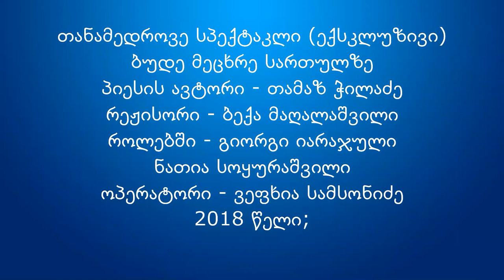ბუდე მეცხრე სართულზე (რეჟისორი - ბექა მაღალაშვილი)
თანამედროვე ქართული სპექტაკლი

(ექსკლუზივი)

„ბუდე მეცხრე სართულზე“

პიესის ავტორი - თამაზ ჭილაძე

რეჟისორი - ბექა მაღალაშვილი,

როლებში - გიორგი იარაჯული,

ნათია სოყურაშვილი.

ფოტოების ავტორი - მია მერცია

ოპერატორი - ვეფხია სამსონიძე.

მაკა თავისუფლების მოყვარე ქალია, ბესო მასზე 10 წლით

უფროსი, ვალდებულებების მქონე მამაკაცი. ასაკის სხვაობას

მათთვის არ შეუშლია ხელი, რომ 6 წელი ფარულად

ყოფილიყვნენ ერთმანეთის საყვარლები, სადღაც, მეცხრე

სართულზე, ბუდეში შეყუჟულები მანამ, სანამ ყოფილი

ქმრის უცნაურმა სიკვდილმა არ დაარღვია მათი იდილია.

თანამედროვე ქართული სპექტაკლი დღეს ნაკლებად

მოიაზრება საქართველოში, მოქმედ ტელევიზიებში

საჩვენებლად, განსაკუთრებით ეს ახალგაზრდულ

დასებზე ითქმის. ამიტომაც გადავწყვიტე მათი

მხარდაჭერის მიზნით, შეძლებისდაგვარად,

მწირი გადამღები ტექნიკის პირობებში სწორედ

ასეთი სპექტაკლები გადავიღო - თანაც სრულად

და გიჩვენოთ თქვენ ძვირფასო მეგობრებო.

მათ ჩემი აზრით, თანადგომა და მხარდაჭერა

ესაჭიროებათ. ამ კონკრეტულ თეატრთან

თანამშრომლობას აუცილებლად გავაგრძელებ.

იმედია, თქვენთვისაც სასიხარულო და მისაღები

იქნება მსგავსი წამოწყება. საინტერესო კი ის არის,

რომ ეს სპექტაკლი ჩვეულებრივი პლანშეტით

არის გადაღებული...

პატივისცემით - ვეფხია სამსონიძე,